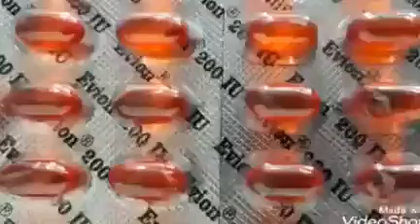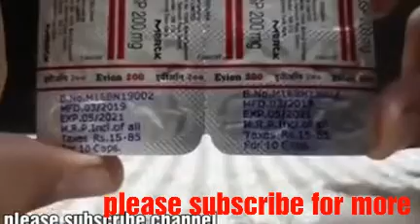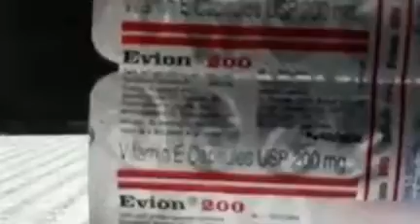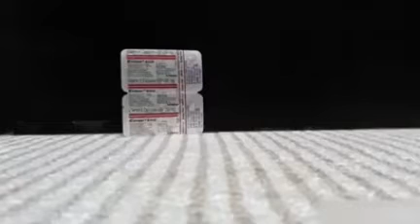vitamin E capsule ke fayede || vitamin E capsule के फायदे || vitamin E capsule ke fayde hindi me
vitamin E capsule के फायदे
vitamin E capsule ke fayde hindi me